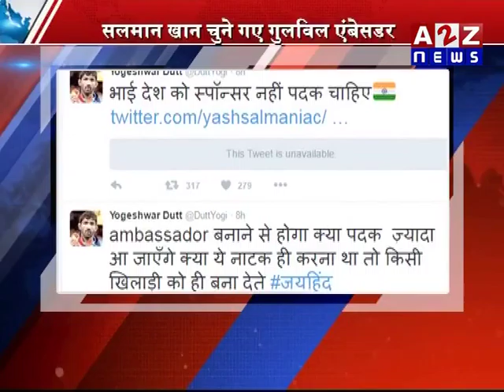सलमान खान बने गुडविल एंबेसडर !!!